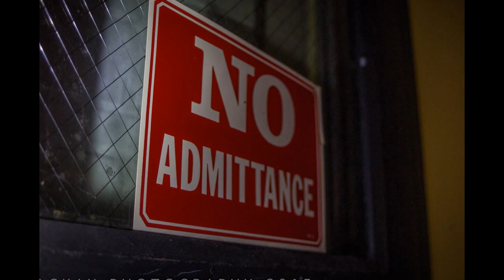Quincy's Granite Incline Compressor Building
Please Be Advised that  I obtained permission to gain entry into this building.  Under no circumstances should you try to enter this building.
I have shared these photos so that you may take a peak into Quincy's past.
Thanks For Looking at these photos.

Greg